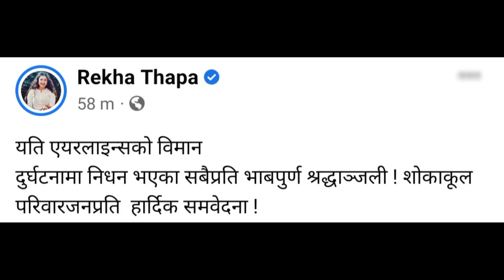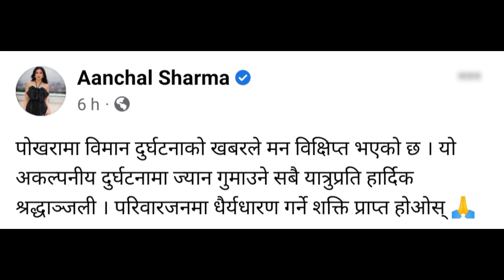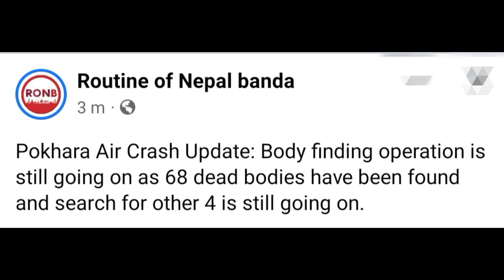Pokhara plane crash - Celebrity actor actress & political reaction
Pokhara plane crash news today - Celebrity actor actress & political  reaction
rekha thapa pooja sharma balen harka sampang reaction
yeti airline crash video reaction by nepali actor actress and politician